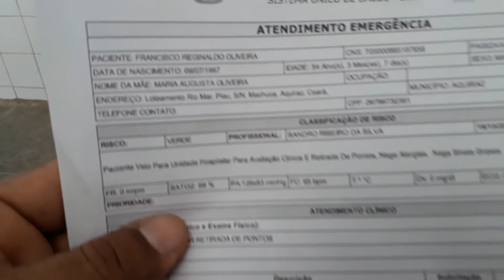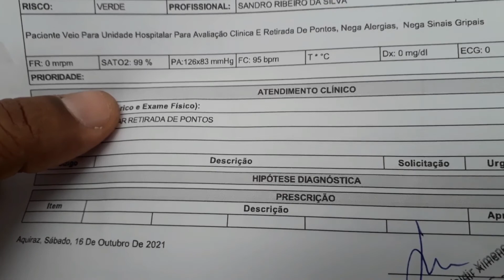FIZ CIRURGIA, HOSPITAL, TOUR PELA NOSSA CIDADE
NESTE VIDEO MOSTRAMOS  NOSSA IDA AO HOSPITAL DA NOSSA CIDADE AQUIRAZ, POR CONTA DE UMA CIRURGIA, QUE TIVE QUE FAZER E APROVEITAMOS PARA MOSTRAR O CENTRO HITÓRICO E COMERCIAL DA CIDADE, QUE TEM 322 ANOS.
]MOSTRAMOS AINDA A CASA ONDE MOROU O PRIMEIRO ADMINISTRADOR DO CEARÁ, QUE TINHA O TÍTULO DE CAPITÃO-MOR.